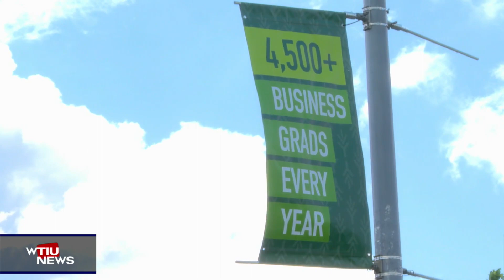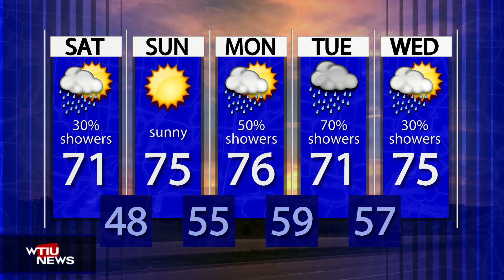WTIU NewsBreak, May 10, 2024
WTIU's Cali Lichter reports on over one thousand Ivy-Tech students graduating today, and states are suing the EPA over new carbon emission rules.